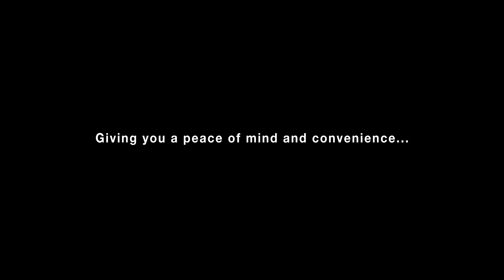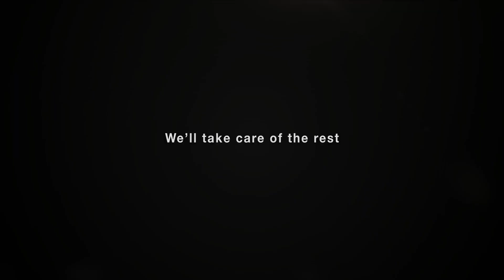Yale - YMI70 Push Pull Mortise Smart Lock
Main Feature:
✅ Fingerprint
✅ PIN Code
✅ RFID Card
✅ Mechanical Key Override
✅ Built-in Yale Link Pack Bluetooth
✅ Yale Link App